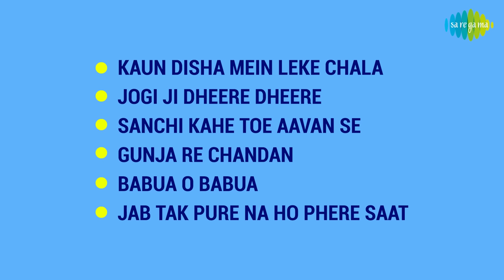Nadiya Ke Paar | Full Album Jukebox | Sachin | Sadhana Singh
Enjoy all songs from the movie Nadiya Ke Paar starring Sachin, Sadhana Singh & others

00:00:05 Kaun Disha Mein Leke Chala
00:06:54 Jogi Ji Dheere Dheere
00:14:43 Sanchi Kahe Toe Aavan Se
00:19:29 Gunja Re Chandan
00:24:29 Babua O Babua
00:32:12 Jab Tak Pure Na Ho Phere Saat

Song Credits
Album: Nadiya Ke Paar
Song: Kaun Disha Mein Leke Chala
Artist: Jaspal Singh, Hemlata
Music Director: Ravindra Jain
Lyricist: Ravindra Jain

Song: Jogi Ji Dheere Dheere
Artist: Jaspal Singh, Hemlata, Chandrani Mukherjee, Sushil Kumar
Lyricist: Ravindra Jain

Song: Sanchi Kahe Toe Aavan Se
Artist: Jaspal Singh
Lyricist: Ravindra Jain

Song: Gunja Re Chandan
Artist: Hemlata, Suresh Wadkar
Lyricist: Ravindra Jain

Song: Babua O Babua
Artist: Hemlata
Lyricist: Ravindra Jain

Song: Jab Tak Pure Na Ho Phere Saat
Artist: Hemlata
Lyricist: Ravindra Jain